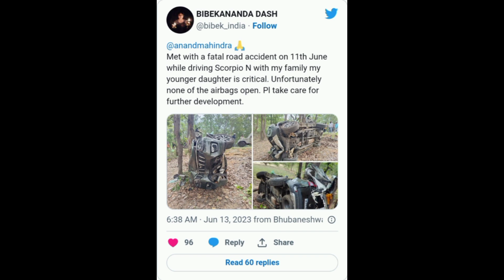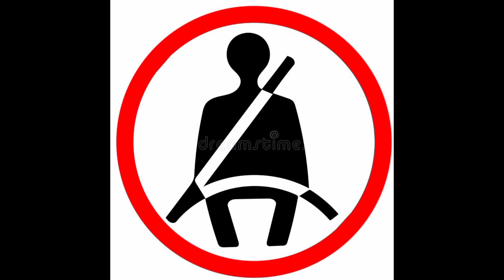Mahindra Scorpio N major accident at Odisha💥एक भी airbag नही खोला!